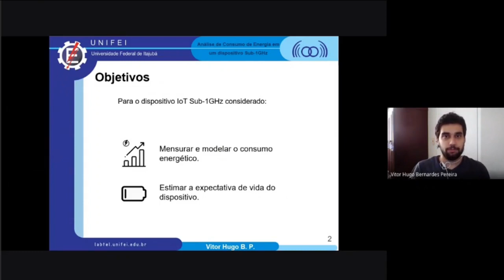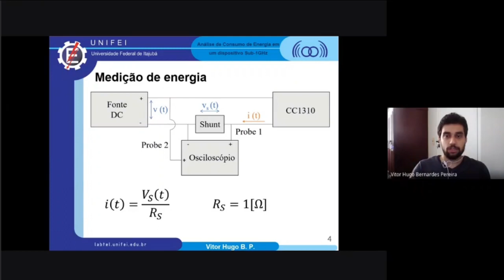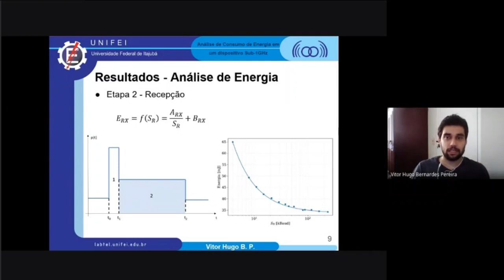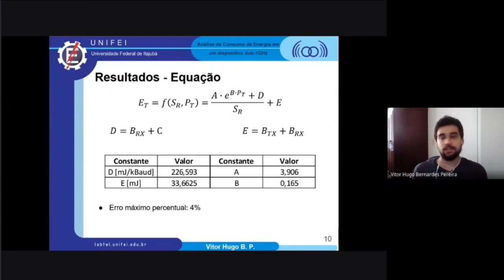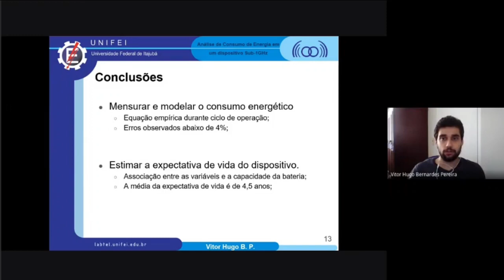Análise do consumo de energia de um dispositivo IoT Sub-1GHz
Aluno: Vitor Hugo Bernardes Pereira

Orientador: Danilo Henrique Spadoti

Curso: Engenharia Elétrica

Resumo: "Ambientes tecnológicos integrados podem ser desenvolvidos usando informações capturadas por redes de sensores sem fio. Esta classe de redes opera por longos períodos de tempo, portanto, são necessários dispositivos de baixo consumo de energia. Este artigo mede o nível de consumo de energia durante o período de comunicação entre dois dispositivos IoT em operação de frequência Sub-1 GHz sem um protocolo de comunicação nativo específico. A análise foi feita com base em medidas de corrente elétrica, obtidas por meio de diferentes parâmetros para observar diferentes casos possíveis. A expectativa de vida do dispositivo foi estudada em modelos comerciais de bateria. A expectativa de vida do dispositivo é de 4,5 anos em média considerando vários tipos de configurações com consumo periódico. "